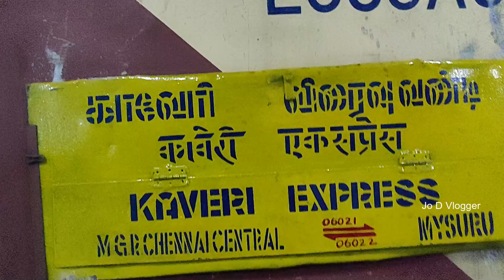Chennai to Mysore : Train Journey : Kaveri Express (SPL) 06021:Via Arakkonam ,Bangalore City ,Mandya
நண்பர்களே நான் பேருந்து ரயில்களில் பயணம் செய்வேன் ..இந்த காணொளியில் சென்னை சென்ட்ரலில்  இருந்து மைசூர் காவேரி எக்ஸ்பிரஸ் ரயிலில் பயணம் செய்ததை பதிவுசெய்துள்ளேன்  அரக்கோணம் ,பெங்களூரு இரவு நேர பார்வை மற்றும் ரயில் காட்சிகள்  இதில் அடக்கம் நன்றி.